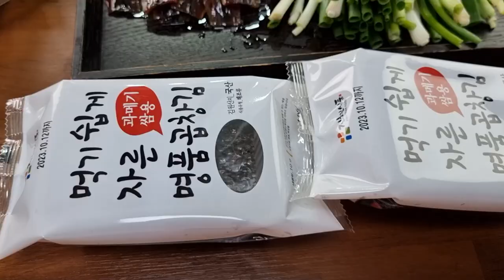포항 청어,꽁치과메기에 한잔!!과메기 시즌이 돌아왔습니다 Eatingshow Mukbang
과메기 구매정보 포항 정직한수산

올해도 과메기의 시즌이 왔네요!!
쿰쿰,비릿,고소하고 깊은맛이나는 청어과메기 맛은 덜깊지만 깔끔하고
부드러운 꽁치과메기!! 항상 정직하게 좋은물건만 판매한다는 정직한수산
올해도 과메기를 사먹어봤습니다!!

인스타
jobswa

이영상을 김상연 솨장님께 바칩니다